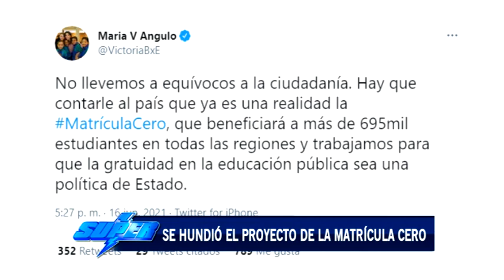Se hundió proyecto de ley de Matrícula Cero